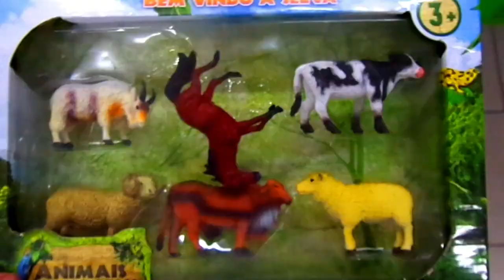Animais da fazenda e selva de brinquedo